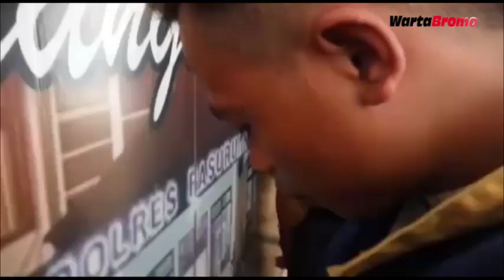Membunuh Remaja Asal Lawang, Donon Diancam 15 Tahun Penjara